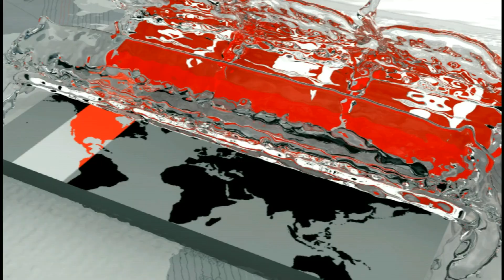হাসপাতালে প্রাণ হারালো রোগী, হতে পারে করোনাই কারণ! | Khulna Medical